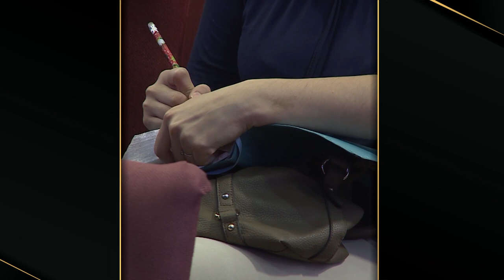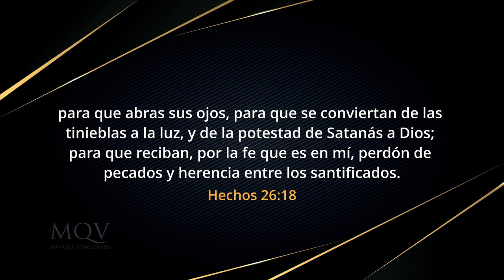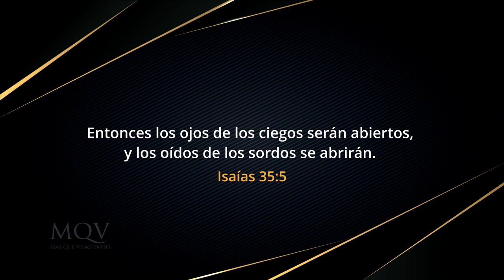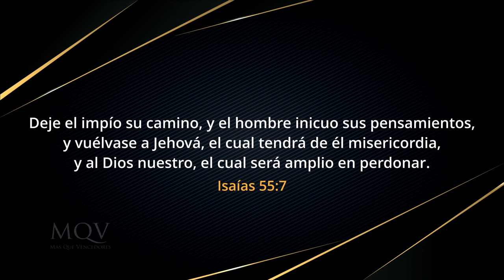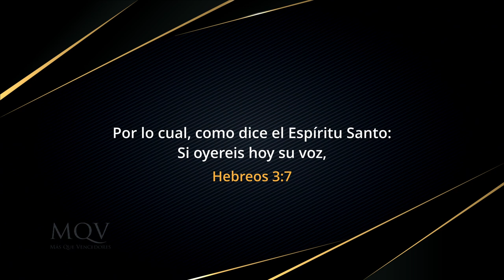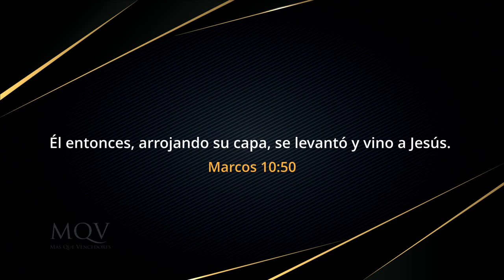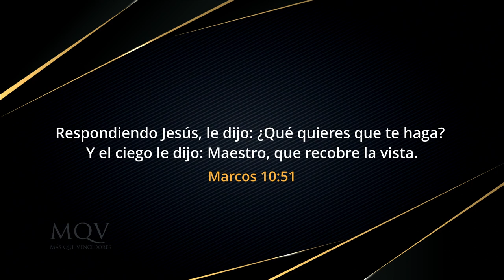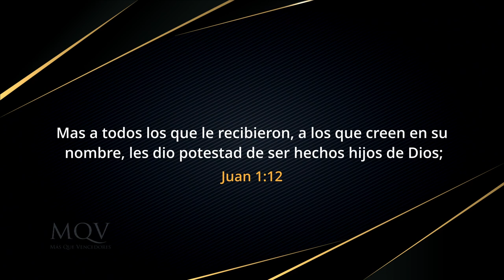TV409 Prédica del pastor Emilio Agüero - Un ciego con visión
Cuando el ciego Bartimeo escuchó que Jesús pasaba cerca, clamó a Él con todas sus fuerzas.
En este tiempo, Jesús también está cerca de ti y te da la gracia de clamar por Él. ¡No te pierdas este mensaje!